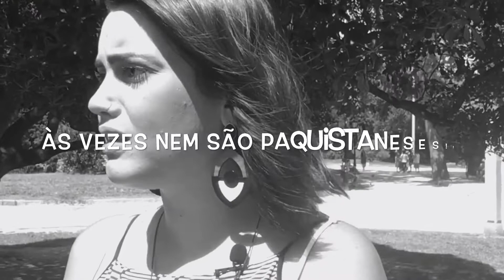10 curiosidades sobre Barcelona (parte 2)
Separei 10 curiosidades sobre a minha experiência em Barcelona e dividi em duas partes pra compartilhar com vocês! Esta é a segunda! ;)

I separated 10 curiosities about my experience in Barcelona and divided it into two parts to share with you! That is the second. ;)